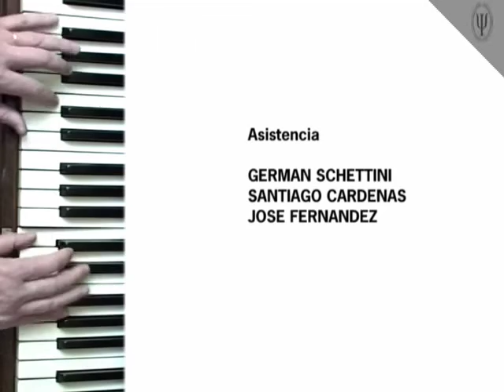Homenaje A David Liberman (2005)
Video realizado por:
Departamento de Video